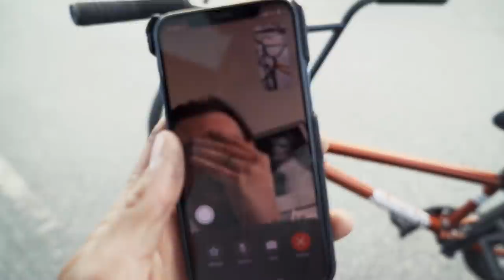THE EXTREME TRICYCLE TANDEM BIKE!! PUMPTRACK & URBAN RIDING!!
The extreme tricycle tandem bike idea came from a photo I saw online. I instantly knew that I needed to take on the challenge and go do something fun and hard on it. It was waaay harder than I imagined it to be but we for sure made it work! We took it to the local pumptrack to test it and then proceeded into the streets for some urban riding!!! Enjoy!

NS Bikes
Shimano
Marzocchi
Monster Energy
TSG
Continental
Novatec
Title
Douchebags
RAM Mounts
Snackbros
Oakley

MTB
ENDURO
DOWNHILL
SLOPESTYLE
DIRT JUMPING
URBAN FREERIDE
STREET RIDING
SKATEPARK